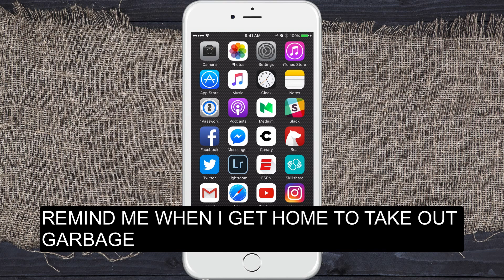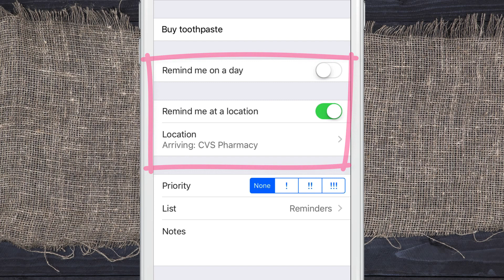Quick iPhone Tip: Use Siri To Set Location-Based Reminders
Quick Tip: How to use Siri for Location Reminders on iPhone

Create Reminders using Siri that will pop up when you arrive or leave a location you specify

Siri will use your iPhone (or iPad) GPS

Hey Siri…When I get home remind me to email client
Hey Siri…When I leave work, remind me to pick up dry cleaning

To change or modify locations open Reminders app on iPhone

Tap Reminder
Tap i in circle to right of reminder
Go to Remind Me At Location (Turn on or off to set new locations)
Change Location or specify Arriving or Departing Location)